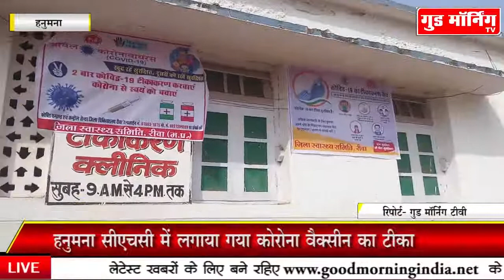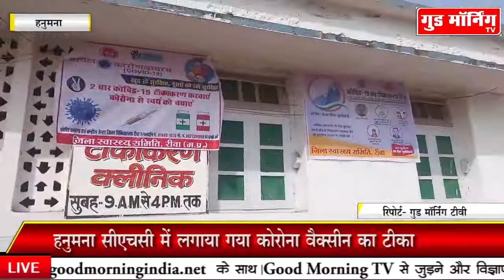Rewa के हनुमना सीएचसी में भी लगाया गया कोरोना वैक्सीन का टीका || Good Morning TV